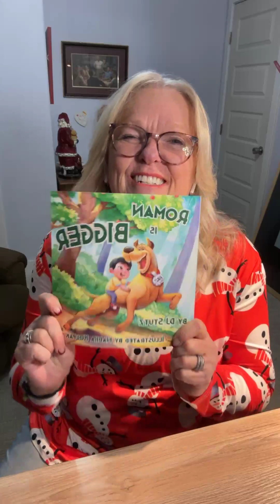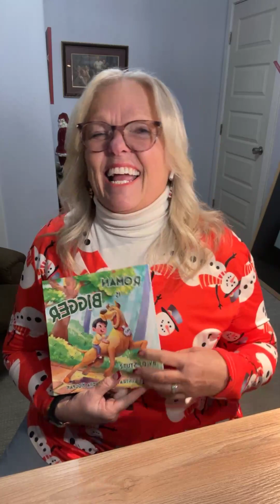EP#128 - Facebook Live Recap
In this special episode, DJ explores the challenges and stress associated with the holiday season and shares six keys to manage and find joy amidst the chaos. Listen in as she talks about the overwhelming nature of decorating, party planning, cooking, and gift-buying, and as she delves into the impact on both adults and children.